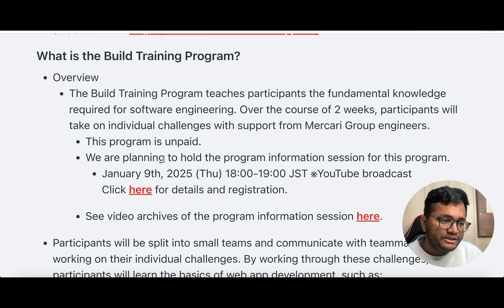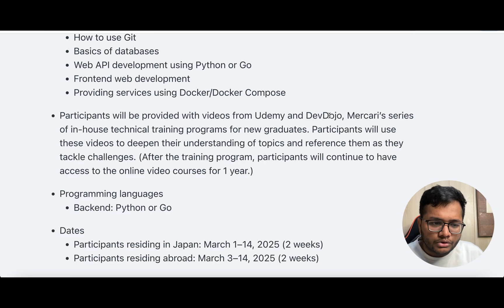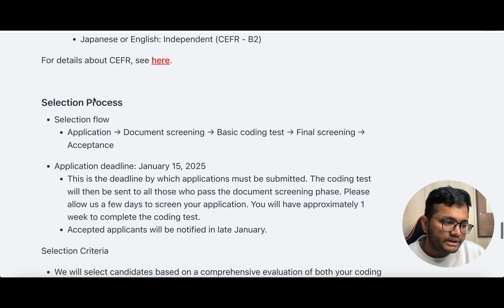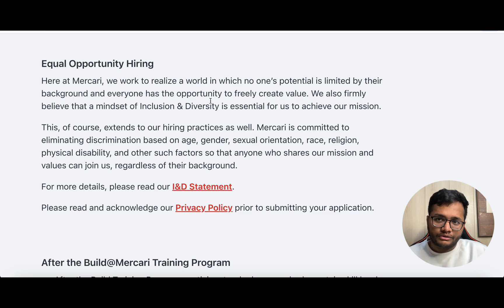Mercari BUILD Japan 2025 | How to get an Internship at Mercari?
Also, if you plan to learn MERN Stack for FREE, join here masterclass happening tomorrow